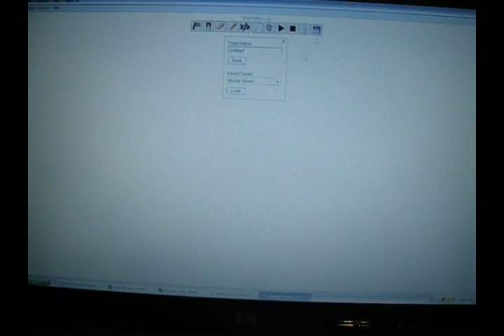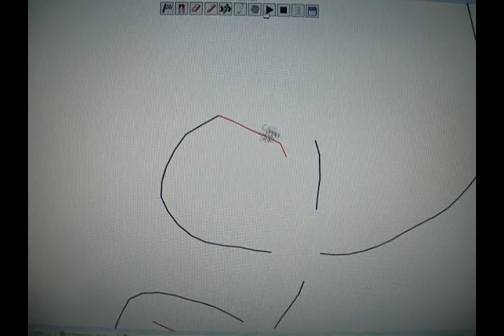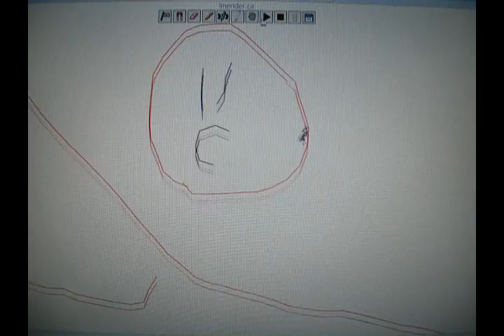Linerider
My own linerider thingy.